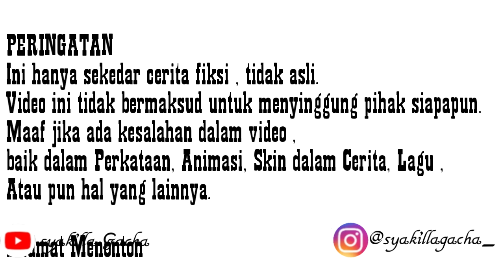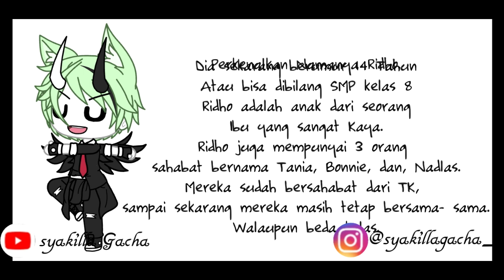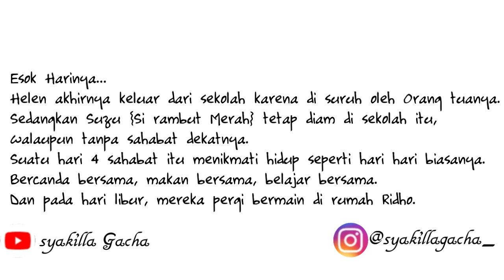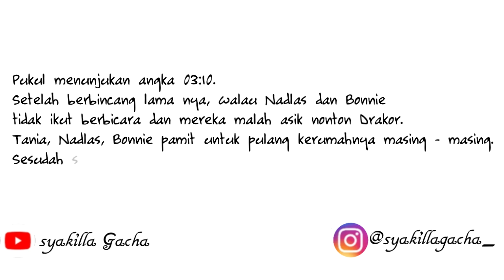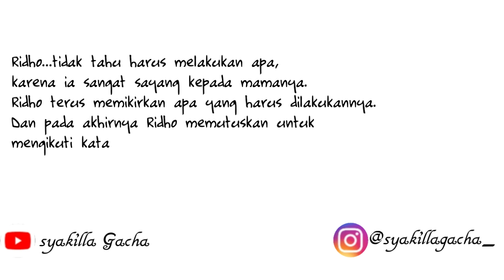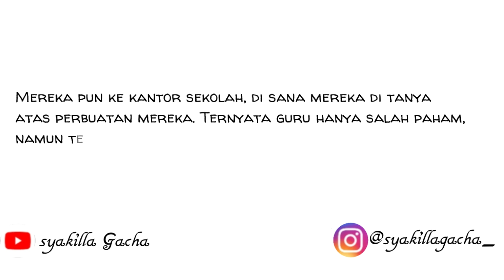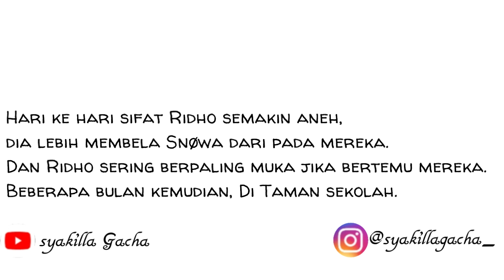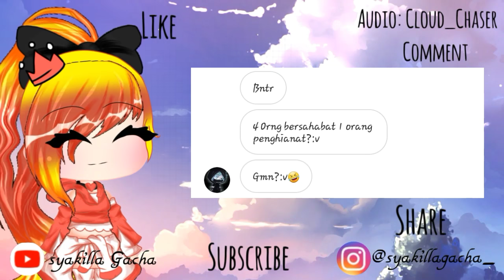4 Persahabatan 1 Pengkhianat | Mini Movie | Gacha Life Indonesia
Hai Syafans! 🤗💕
Selamat Menikmati videonya! Semoga kalian suka! 😁